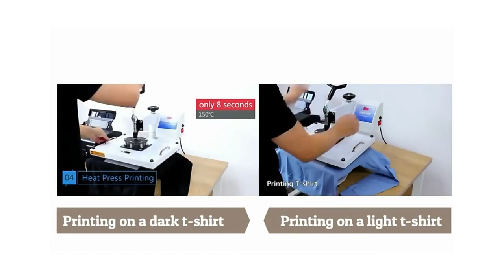dtf process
Hot sale! Factory direct selling!!!